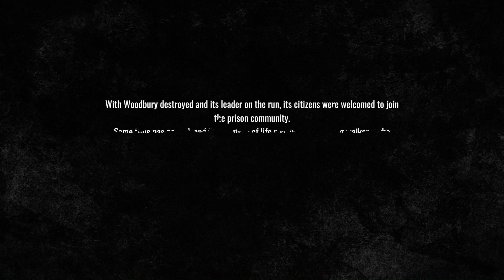Epic Showdown and Rescue in Woodbury | The Walking Dead: Destinies - Level 19 - Suicide King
The Walking Dead: Destinies - Episode 19 -  Suicide King - Gameplay - No Commentary.

Here's one of the passionate developers behind The Walking Dead: Destinies, guiding you through Level 19. Witness the epic showdown between Daryl and his brother in a makeshift coliseum in Woodbury, a tense and emotional moment. The rescue comes when his group intervenes, triggering the destruction of Woodbury. Join us as we explore the complexities of this confrontation and the events that shape the fate of the survivors

Also trying to create your games? Start controlling the balance of your game/level design in an easy, visual and intuitive way